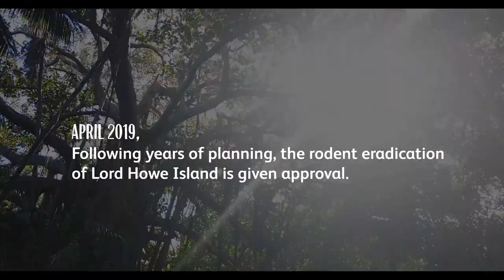Lord Howe Island Rodent Eradication Project (Short)